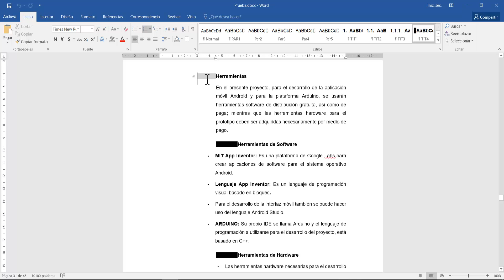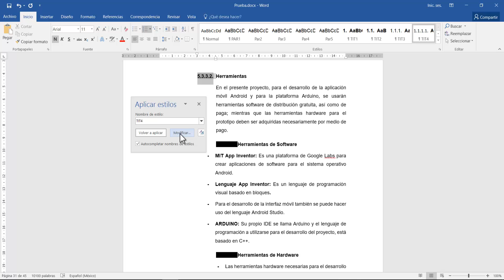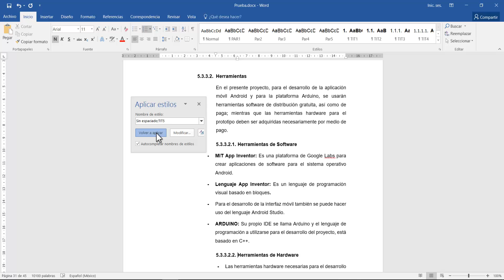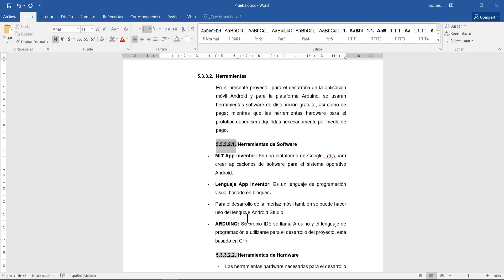Aparece cuadrado negro en la numeración de WORD Lista Multinivel, SOLUCIONADO..!!! | Sandro Peralta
La numeración de la lista multinivel en Microsoft Word se subraya de negro, aparece un cuadro negro... SOLUCIONADO
IMPORTANTE LEER ↓↓↓↓↓↓↓↓↓↓↓↓
Si deseas apoyar para que este canal siga adelante: (donaciones)

Más Tips Informáticos?? Dependerá de la acogida que llegue a tener este vídeo :V